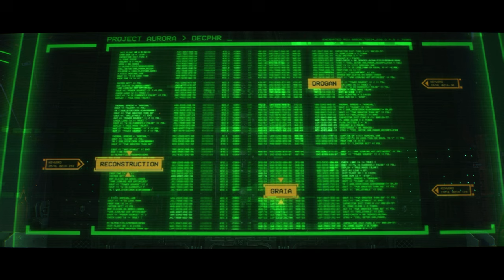Space Marine 2 | Machinus Divinitus! | Full Playthrough Part 4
Part 4 of my full playthrough of Space Marine 2! Includes the mission Machinus Divinitus!